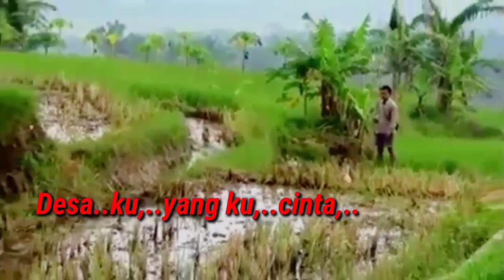Lagu Desaku || Suasana desa bikin kangen